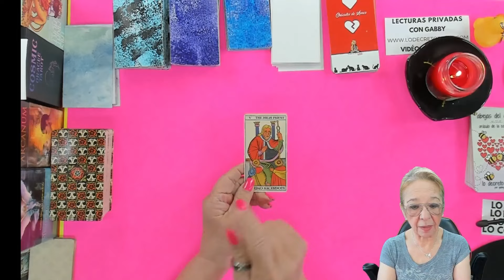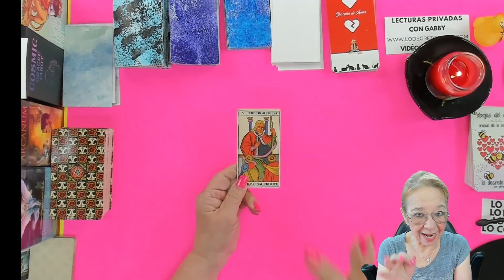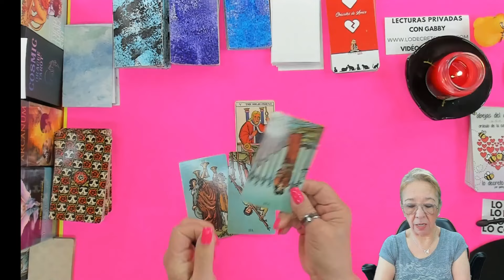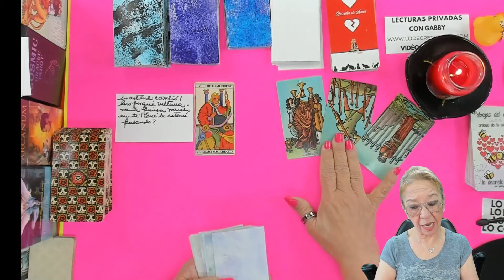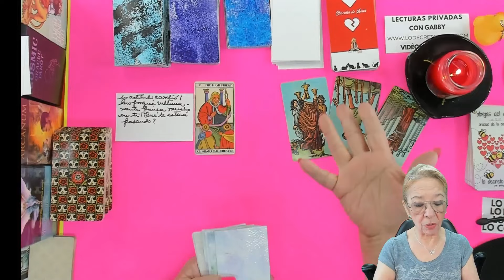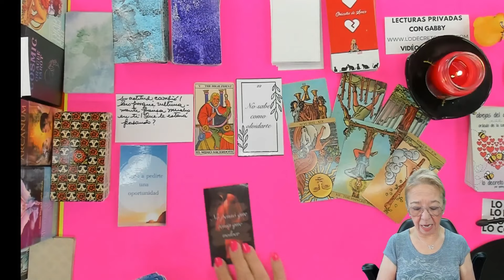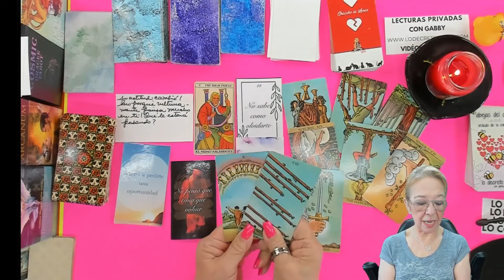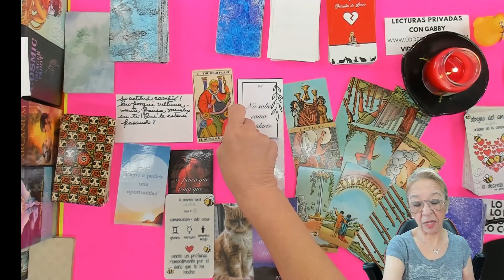Mira porqué su actitud ha cambiado para contigo! Te sorprenderás😱😮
Mira porqué su actitud ha cambiado para contigo!

LECTURAS PERSONALES

Carmen